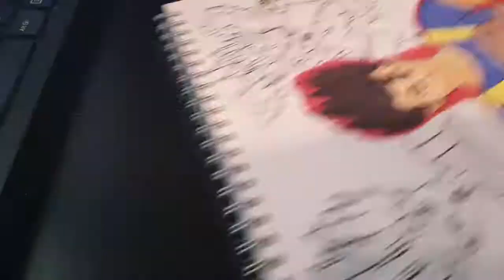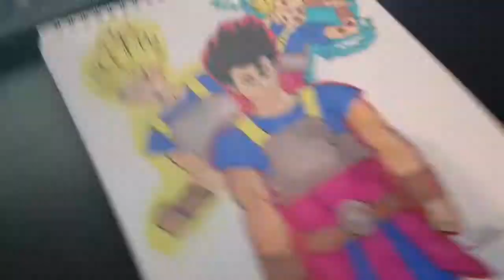SpeedDrawing of Cabba Super Saiyan Part 2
Part 2
I decided to draw super saiyan 1 and super saiyan 2 of Cabba From Dragonball super.
Next video might be drawing some of  my Friends in cartoon style or anime/manga style.